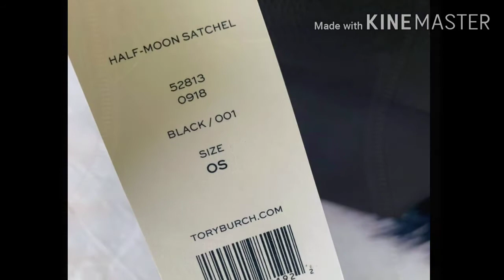toryburch half-moon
สวย หรู ดูดีมากไม่ซ้ำใคร หนังสวยมากกกค่ะ แนะนำ